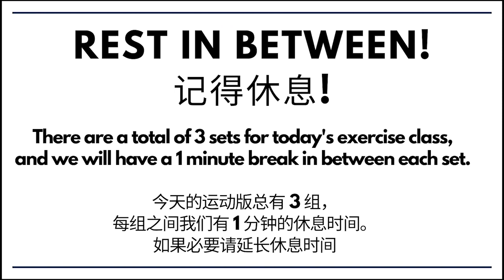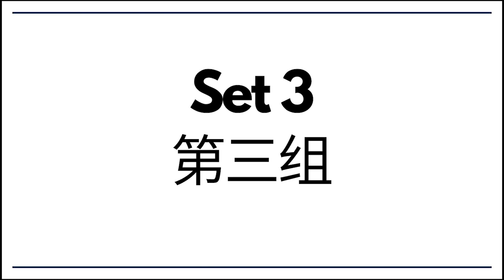Power Up Monday! (GYM Transformation Online) - 24th April 2023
Welcome to Power Up Monday! What spurs you on?

欢迎来到Power Up星期一！是什么激励您呢？